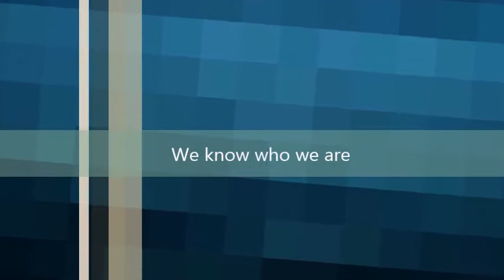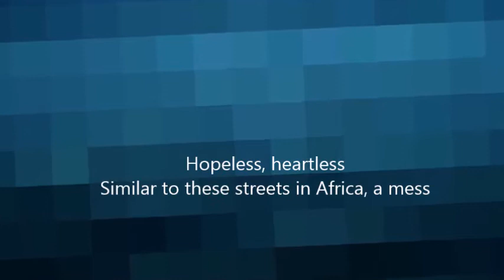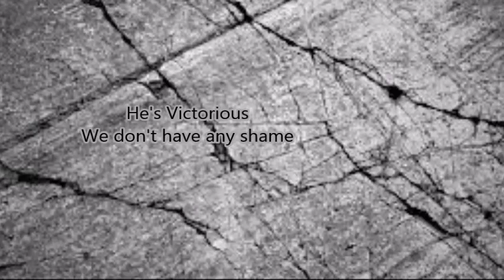Christian and Faith Simpson-Victorious (feat. KT6)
KT6 stands for Kenya Team 6. It is a group of three interns who are part of a program called Ignite, a ministry of Potter's Field Ministries. Their names are Michael Apicella, Hannah Seymour, and Sara Halstead.

Christian//Lyrics, Main vocals, Electric Guitar, and mixing.
Faith//Lyrics and Background vocals
KT6;
Michael//Rap
Hannah//Piano and Background vocals
Sara//Drums